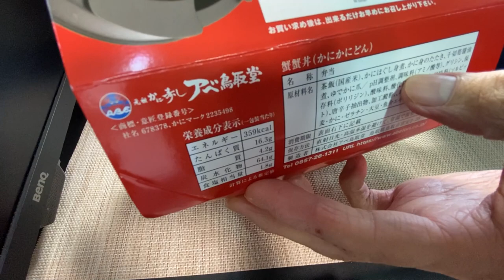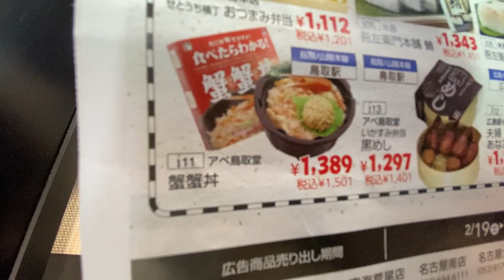【Eng sub】#15 鳥取のカニ弁当と新潟の日本酒:Japanese Ekiben@Crab Bento from Tottori and sake from Niigata.